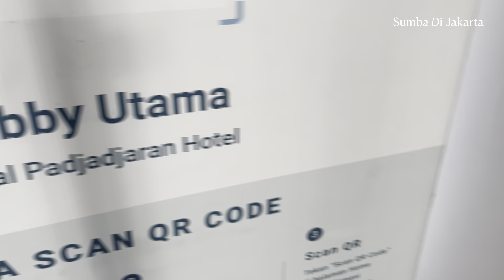Hotel Royal Padjadjaran | Jalan Jalan Ke Bogor | Bogor Kota Hujan | Jawa Barat Indonesia | Sumba NTT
Jalan jalan ke Kota Hujan Bogor Jawa Barat Indonesia